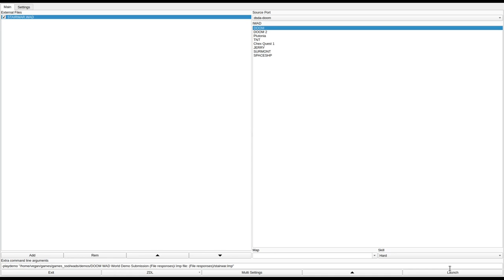DOOM 1 - STAIRWAR.WAD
called "STAIRWAR" in the /idgames FTP.
created by Eric van Bezooijen on August 14th, 1994.
from the .txt file included with the WAD:
"A single room map, with all of the weapons, and tons of ammo, and a whole horde of monsters. A pretty big challenge for a player to finish (the beginning is pretty rough) in a single-player game, but I can do it, so you should be able to as well! =O). I've never tried it with [more than] 2 players... It's kind slow with multiple players until you kill off most of the monsters, and then the speed improves (this is on 486-66 Mhz machines with 128Kb cache) The theme: The world's longest marble staircase!

To play this wad file, run: doom -file stairwar.wad

If you can't solve the level, I've included a demo of me solving it (stairwar.lmp). Only look at it as a last resort, it spoiles everything! To play the demo, run: doom -playdemo stairwar -file stairwar.wad"